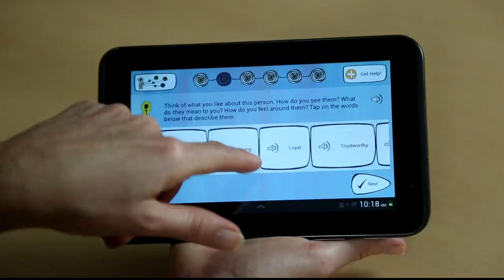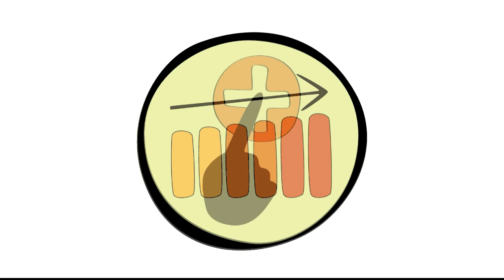Suicide Prevention App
ibobbly is a new app that aims to prevent the extraordinary high rate of youth suicide among Australia's indigenous people. It also treats the underlying causes.
While suicide rates in the general population have fallen over the past 20 years, they continue to rise amongst the Indigenous community despite many polices, programs and funding initiatives. A handful of therapies have been found effective in reducing suicidal thoughts, which are a precursor to suicide. However, they have not been trialled in Indigenous communities. A public health approach that focuses on individual risk offers great promise. An app (a program downloaded from the internet which sits on computers, smart phones or tablets) which uses evidence-based and culturally suitable content represents a feasible, cost effective way to reach young, at-risk people.
Module 1 -- helps individuals to identify and become aware of their thoughts, feelings and behaviours and gives users some tools to manage their inner experience and get some distance from distressing thoughts, including suicidal thoughts.
Module 2 -- helps individuals to regulate their emotions through several strategies including talking to someone, engaging in enjoyable activities, mindfulness exercises, and ascribing meaning to their experiences.

UNSW on You Tube
The place for innovative ideas. News and research from UNSW, Australia's leading university focused on science, technology and the professions, enriched by the perspective of the humanities.